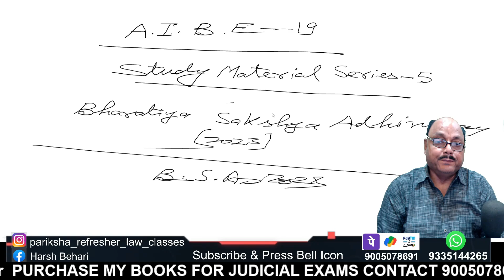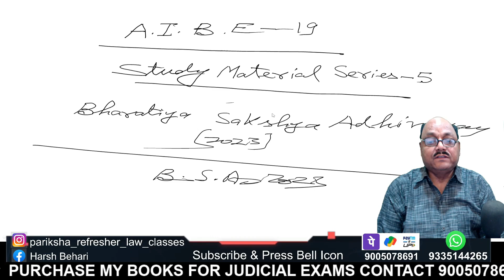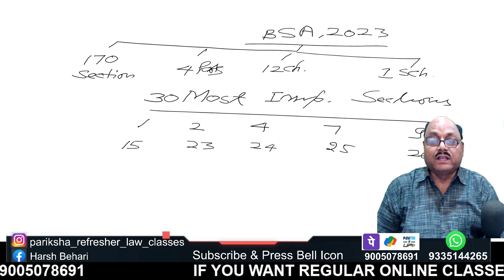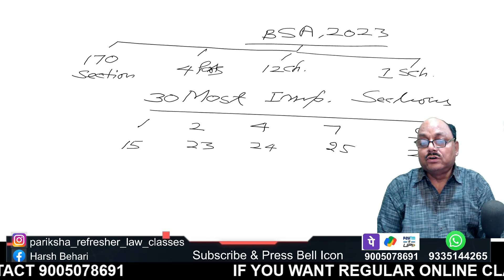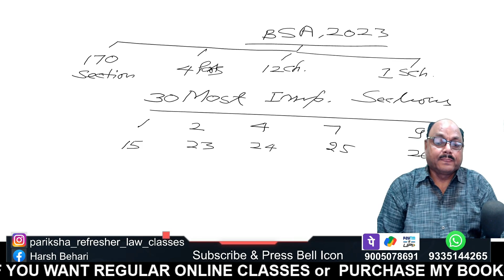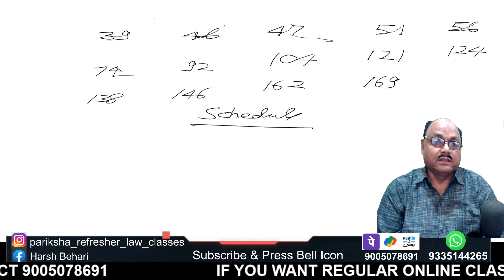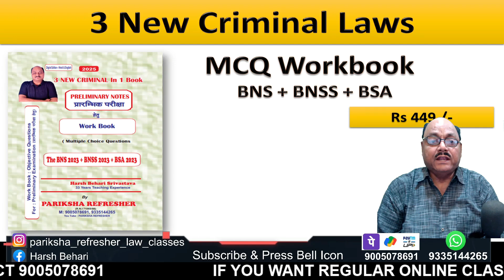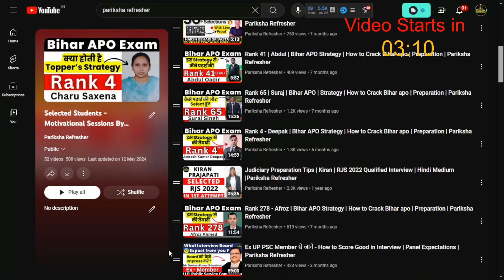AIBE 19 - 20 Most Important Sections | BSA & IEA | AIBE Preparation | Part 5 | Pariksha Refresher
In this video you will get to know about AIBE 19 - 20 Most Important Sections | BSA & IEA | AIBE Preparation |  Part 5 | Pariksha Refresher By Harsh Behari Srivastava Sir who has 33 years of teaching experience.

-APO
-HJS
-Law Coaching
-Class 11 or 12 legal studies
-Clat (legal)